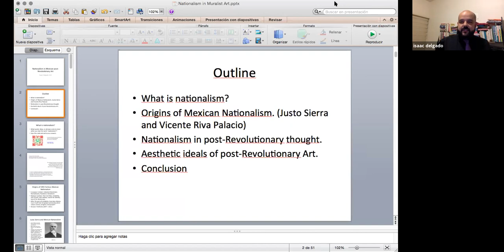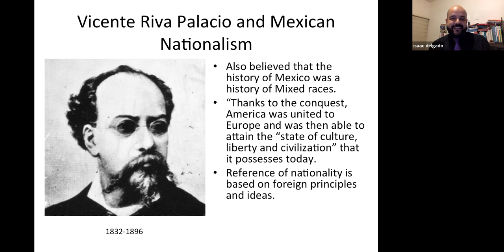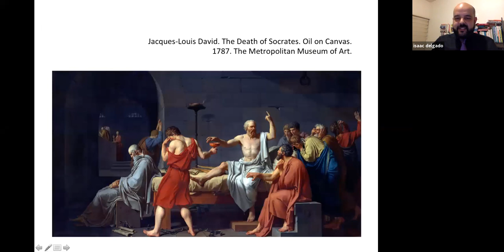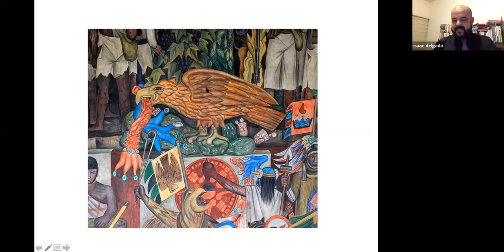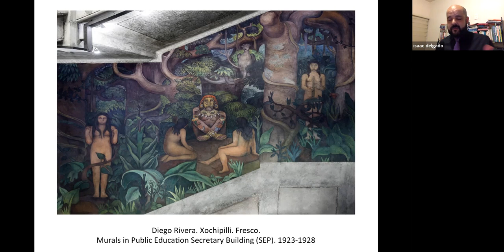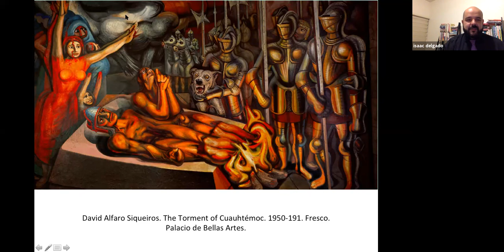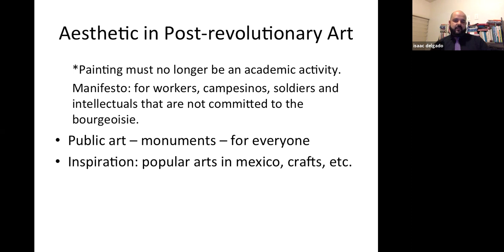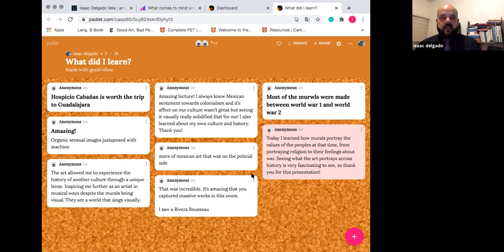Music of Mexico: lecture 8: Nationalism in Mexican Muralism - Isaac Delgado Vela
In this presentation, Isaac Delgado Vela explains the Mexican Muralists' use of iconography to construct an independent Mexican Aesthetic. He will explore the Muralist aesthetic as a sharp and opposite response to the aesthetic of the Porfiriato, seen as something foreign.

Vela will discuss the limitations and dangers of a “nationalist” aesthetic and finally, mention other artists that were part of this movement, but tend to be forgotten due to the shadow of the Big Three Muralists (Rivera, Siqueiros, and Orozco).